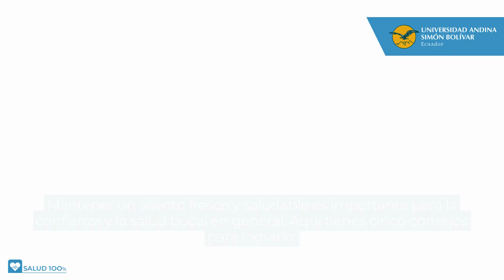Salud 100% - 5 consejos para mantener un aliento fresco y saludable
Mantener un aliento fresco y saludable es importante para la confianza y la salud bucal en general. Aquí tienes cinco consejos para lograrlo.